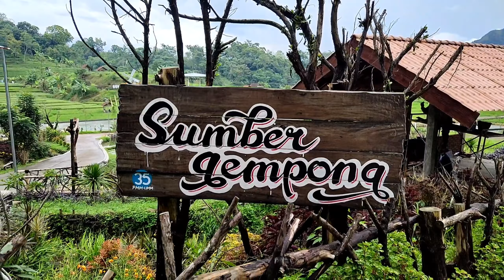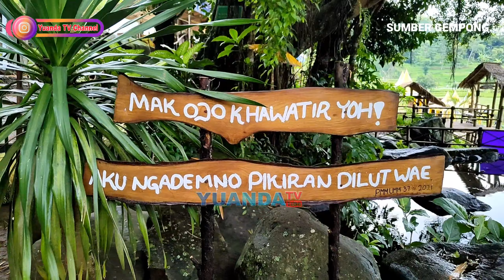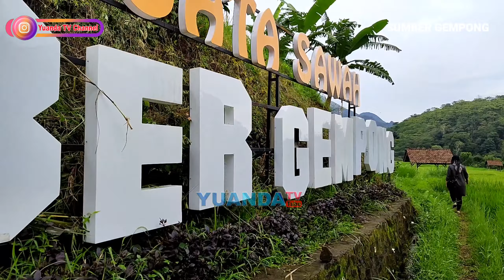Wisata Baru SUMBER GEMPONG TRAWAS MOJOKERTO || VIEW GUNUNG dan SAWAH - TIKET MURAH MERIAH || 2022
Wisata Baru SUMBER GEMPONG TRAWAS MOJOKERTO || VIEW GUNUNG dan SAWAH - TIKET MURAH MERIAH || 2022. Kabupaten Mojokerto banyak memiliki potensi wisata alam. Salah satunya bernama Sumber Gempong. Tempat ini bisa menjadi pilihan Anda saat liburan, apalagi buat warga yang suka berpetualang di alam bebas.

Wisata Baru SUMBER GEMPONG TRAWAS MOJOKERTO || VIEW GUNUNG dan SAWAH - TIKET MURAH MERIAH || 2022. Wisata Sumber Gempong berada di kawasan kaki Gunung Penanggungan, Dusun Sukorame, Desa Ketapanrame, Kecamatan Trawas, Kabupaten Mojokerto. Menjadi maklum, jika tempat ini berhawa sejuk, bernuasa khas pegunungan, memiliki panorama alam dengan hamparan persawahan terasering, pemAndang gunung penanggungan, dan sumber mata air yang jernih.

Ditambah, bagi Anda yang momen liburannya ingin menghindari keramaian kota, lokasinya pun jauh dari jalan utama, maka tempat ini sangat cocok. Ditempay ini Anda biasa menikmati suara kicauan burung, gemercik air, dan gesekan dedaunan pohon.

Asyiknya, terdapat kolam dari sumber mata air alami yang bisa dijadikan tempat berendam dan berenang sambil menikmati udara sejuk dan view Gunung Penanggungan.Selain itu, juga terdapat falisitas bermain motor ATV, sepeda air, dan tenda yang biasa digunankan untuk camp.

Wisata Baru SUMBER GEMPONG TRAWAS MOJOKERTO || VIEW GUNUNG dan SAWAH - TIKET MURAH MERIAH || 2022. Tarif masuknya pun cukup ramah di kantong, Anda hanya dikenakan tarif Rp. 5 ribu per orang. Kalau ingin naik sepeda air membayar Rp.10 ribu per orang dan motor ATV Rp 25 ribu per orang untuk 3 kali putaran.Untuk menuju ke lokasi, Anda harus menyusuti jalan sekitar satu kilometer ke arah timur dari Taman Ghanjaran Trawas atau sekitar 10 menit dengan menggunakan kendaraan bermotor. Belum bisa membawa kendaraan roda empat karena akses jalan tidak memadai.Karena lokasinya berada di dusun, Anda harus melewati area perkampungan warga yang agak sempit.

Wisata Baru SUMBER GEMPONG TRAWAS MOJOKERTO || VIEW GUNUNG dan SAWAH - TIKET MURAH MERIAH || 2022. Setelah melalui perkampungan, Anda akan menyusuri jalan kecil yang diapit oleh pegunungan dan jurang, kondisi jalan cukup baik meskipun cukup berliku.Kepala Desa Ketapanrame Zainul Arifin menjelaskan,pada awalnya pembangunan wisata Sumber Gempong adalah pengembangan dari wisata Taman Ganjaran di unit wisata BUMDes Ketapanrame.Seiring berjalannya waktu dikembangkan menjadi tempat wisata tersendiri yang memanfaatkan tanah kas Sukorame.Disini juga tersedia sepeda air, Sepeda gantung, ATV dan di bulan Agustus 2021 nanti ada wisata kereta sawah,” jelasnya, Minggu (13/06/2021).

Wisata Baru SUMBER GEMPONG TRAWAS MOJOKERTO || VIEW GUNUNG dan SAWAH - TIKET MURAH MERIAH || 2022. Mayoritas wisatan berkunjung ketempat ini pada saat weekend (Sabtu-Minggu ). Paling banyak para wisatawan menikmati kesegaran air di sumber mata air Sumber Gempong.
Taman yang damai dengan kolam air panas, jalur pendakian melalui sawah & pemandangan gunung.

HARGA TIKET : Rp.5000/Htm
Alamat: Sukorame, Ketapanrame, Kec. Trawas, Kabupaten Mojokerto, Jawa Timur 61375